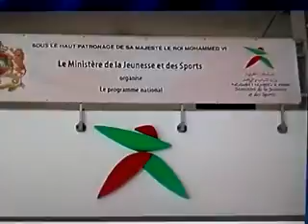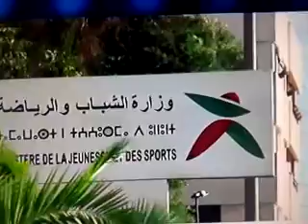Africa Cup of Nations | morocco disqualofied from 2015 Football tournament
Morocco will not host the 2015 Africa Cup of Nations because of its fears over the Ebola outbreak elsewhere on the continent, the Confederation of African Football (Caf) has confirmed.
However Caf did not announce a new venue for the tournament, due to take place from 17 January to 8 February.
It said it had had "some applications of national associations confirming their desire to host the competition".
Caf's executive committee met in Cairo on Tuesday and confirmed it had taken note of applications from other nations to host the tournament, which are currently "under review".
It said it hoped to finalise its selection shortly.
Qualification matches for the tournament will continue as planned on 14 and 15 November to decide which 15 teams will join the new host country for the finals.
Up to 4 November, at least 4,960 people had been reported as having died from Ebola, mainly in the West African countries of Sierra Leone, Liberia and Guinea.
Morocco had expressed fears an influx of foreign fans could help spread the epidemic.